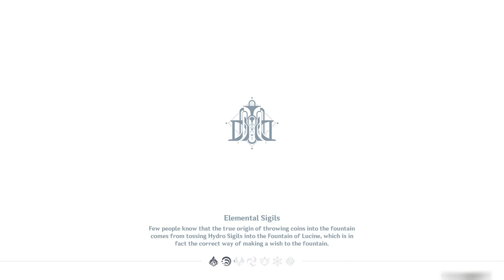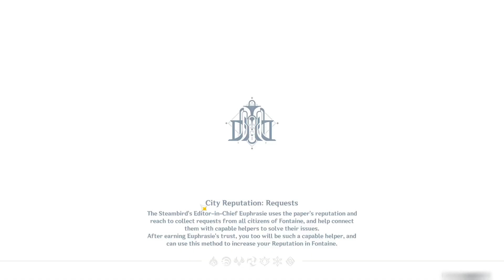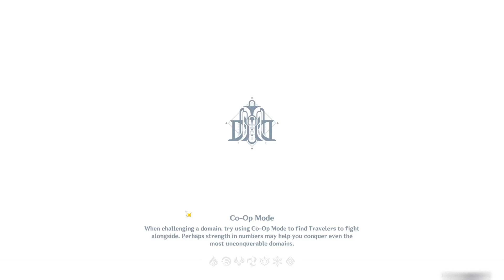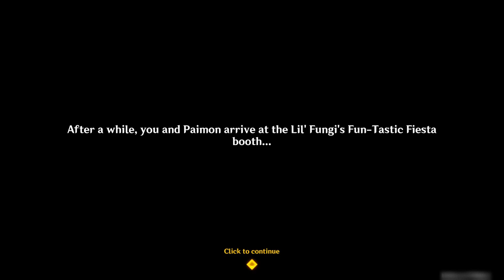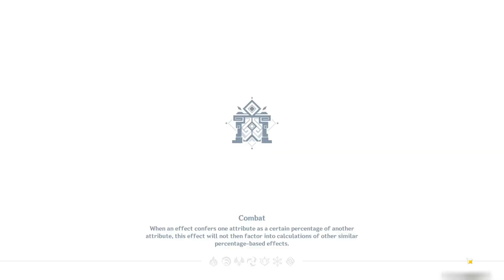Lil' Fungi's Fun-Tastic Fiesta - Event - Playthrough - Genshin Impact 4.2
This is a playthrough of the Lil' Fungi's Fun-Tastic Fiesta event released in Genshin Impact version 4.2.